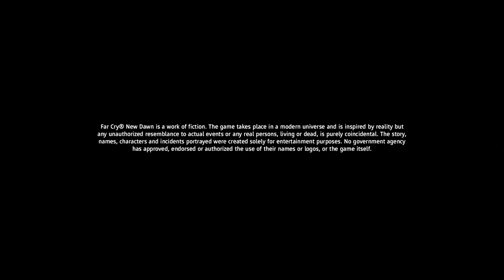Far Cry New Dawn: part 1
Join me as I take on the post-apocalyptic world of Far Cry New Dawn! Experience the vibrant and chaotic landscape filled with new enemies, allies, and challenges. This full game walkthrough will guide you through the main story, side quests, and everything in between.

Credits:
Special thanks to Ubisoft for creating this amazing sequel to Far Cry 5.

FarCryNewDawn